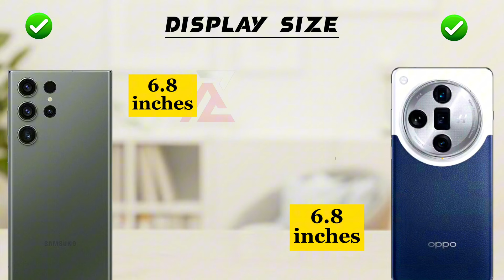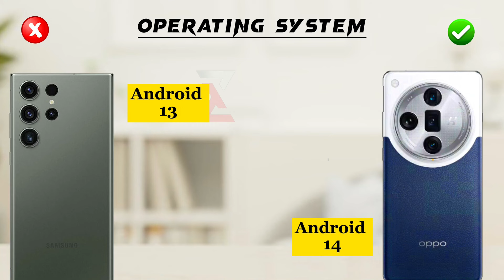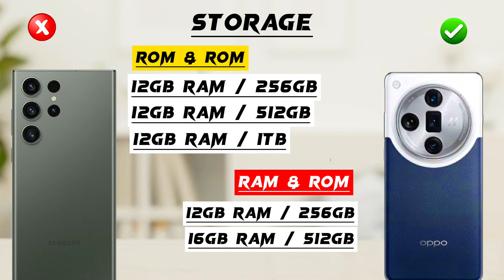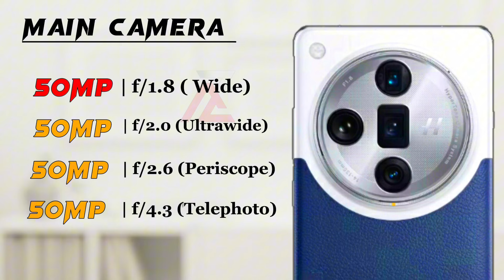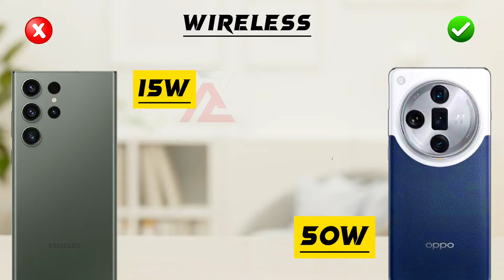Samsung Galaxy s23 Ultra vs Oppo Find x7 Ultra 🔥😱🔥😱🔥🔥😱😱🔥🔥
Hey ‎‎@Abdullahzone7.0
This is an in-depth comparison between Samsung Galaxy s23 Ultra vs Oppo Find x7 Ultra. In this comparison, you will find the camera, battery, performance,display and design comparison. So this video will help you in your purchasing decision.

► Video Content :🎬
00:00 Intro
00:10 In Hand Feel
00:20 Build Quality
00:40 Display
01:40 Performance
02:20 Storage
02:48 Main Camera
03:33 Front Camera
03:57 Battery
04:22 Features
05:18 price
05:32 Winner🏆